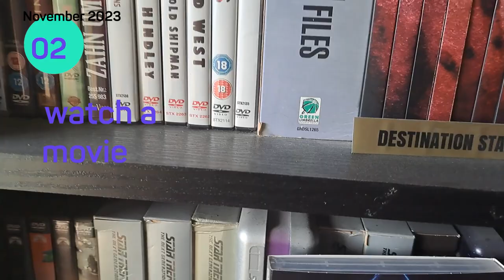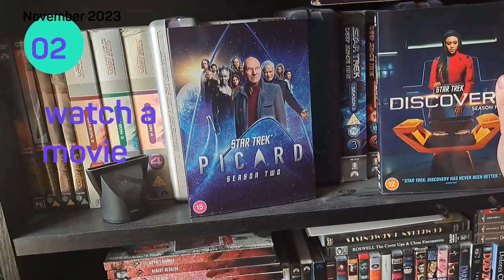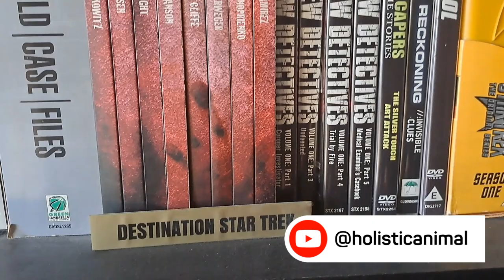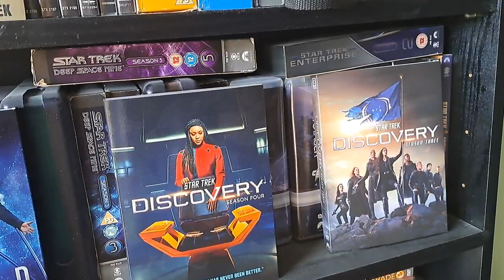Be good to yourself Episode 02 November 2nd 2023 'WATCH A MOVIE'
Doing something just for yourself every day is a great way to prioritise yourself and in November we will bring you a suggestion every day that you can incorporate into your life if it resonates with you.

In episode two we go old school - why not watch a movie (just one) and then go for a walk.